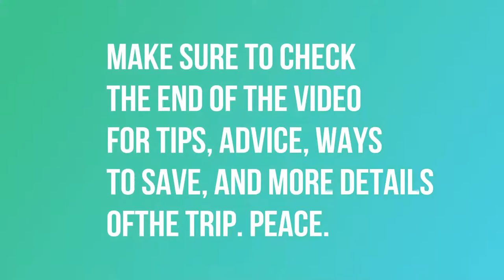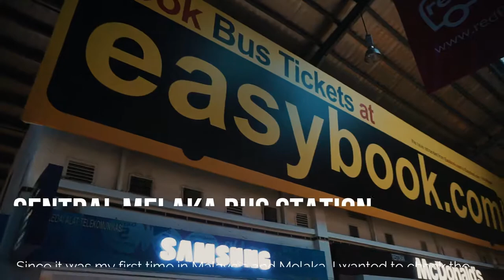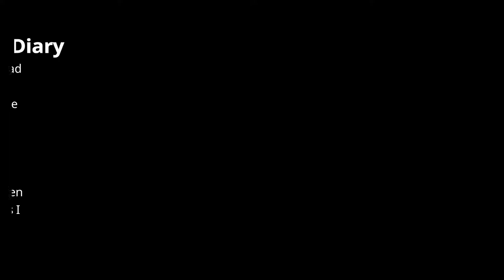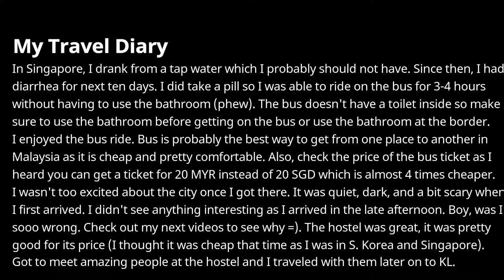Singapore to Malaysia by BUS (Sentral Melaka) - Travel Diary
*This is my travel diary. That is why I have included places that are not well known as I try to include everything I took. Sometimes I like to walk to random places and see what it is like outside of the popular destinations.
This is my video of my trip from Singapore to Malaysia. I took the 707 inc bus which was a nice bus ride. Check my other videos of my time in Melaka (Malacca). Melaka has probably the best night market in Malaysia which I will introduce in my Jonker Street video.

Peace.

Check my other videos for:
Tokyo (Japan)
Sendai (Japan)
Seoul (South Korea)
Hong Kong (Hong Kong)
Singapore (Singapore)
Melaka (Malaysia)
Kuala Lumpur (Malaysia)
Ipoh (Malaysia)
Cameron Highlands (Malaysia)
Pangkor Island (Malaysia)
Penang/Georgetown (Malaysia)
Butterworth (Malaysia)
Hat Yai (Thailand)
Bangkok (Thailand)
Ayutthaya (Thailand)
Kanchanaburi (Thailand)
Chiang Rai (Thailand)

Singapore